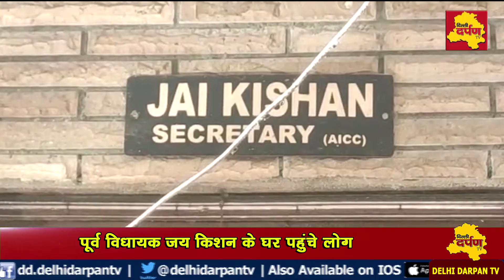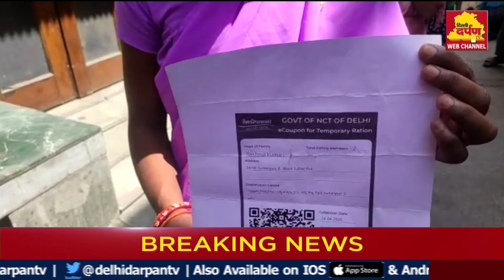LOCKDOWN EFFECTS||सुल्तानपुरी में दिल्ली सरकार के खिलाफ जनता ,पूर्व विधायक जय किशन के घर पहुंचे लोग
सुल्तानपुरी में दिल्ली सरकार के खिलाफ जनता
पूर्व विधायक जय किशन के घर पहुंचे लोग
इ-राशन कूपन मिलने के बाद भी नहीं मिल रहा राशन
जय किशन ने सरकार को बताया फेल